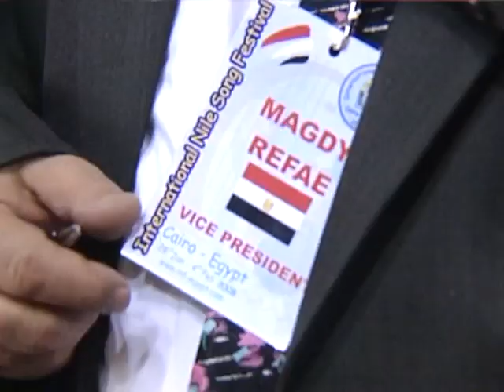International Nile Song Festival for Children (Cairo)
International Nile Song Festival for Children (Cairo, Egypt, 2008) jingle. Music composed by Alexander Sparinsky, Ukrainian songwriter from Kiev